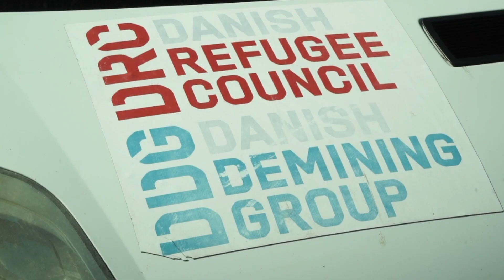Demining Donbas Ukraine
DDG Ukraine started demining in Donbas in summer 2017 to contribute so that people can move freely and farmers can cultivate the land again.